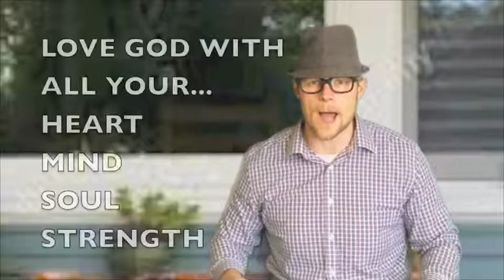Grandpa Opening Bible Routine